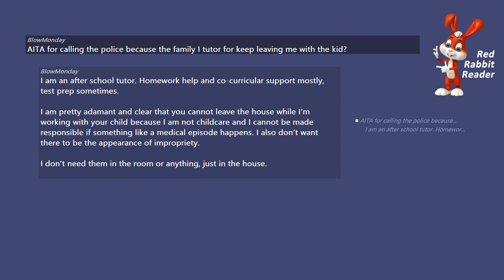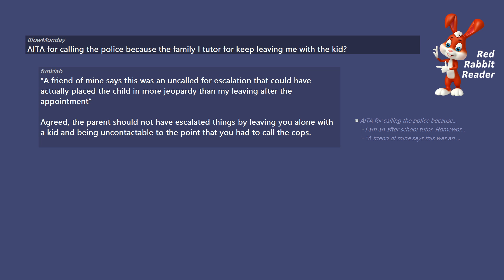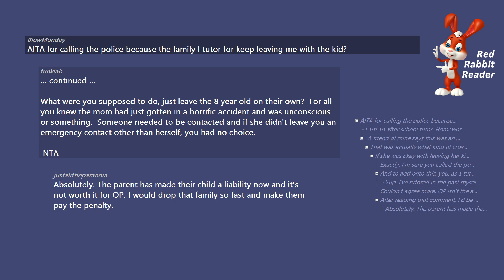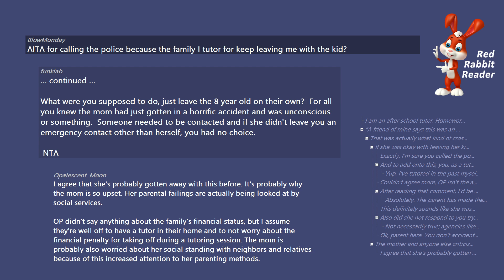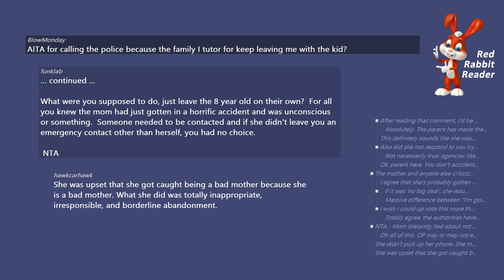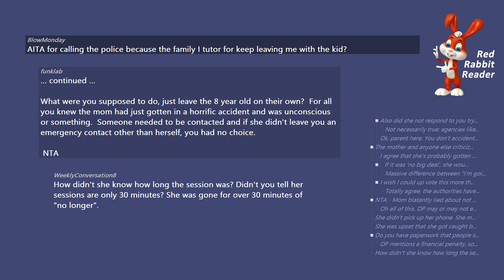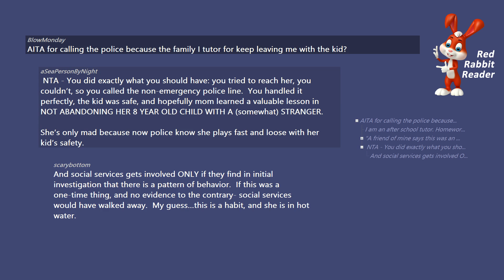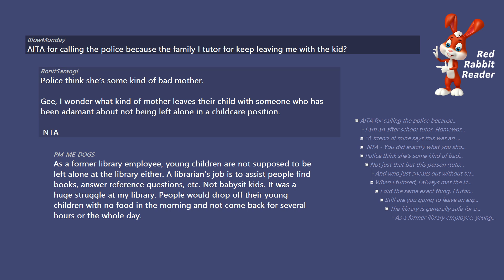AITA for calling the police because my tutor keeps leaving me? Reddit AmITheAsshole Stories.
AITA for calling the police because the family I tutor for keep leaving me with the kid?

/r/AmItheAsshole